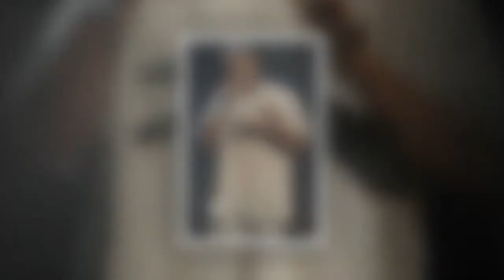Todd Rundgren SLAMS 'dilettante' Kanye West as he recalls chaotic experience working on Donda9 share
Todd Rundgren SLAMS 'dilettante' Kanye West as he recalls chaotic experience working on Donda9 shares 991395